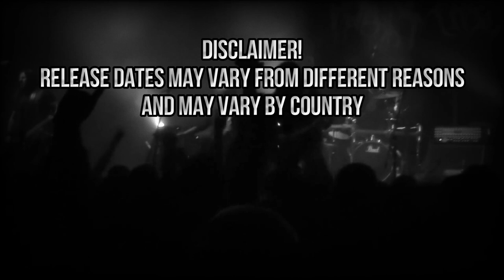Metal releases 2022 - Week 1 (3rd - 9th January ) releases! - Metal albums 2022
Metal releases 2022 - New Metal Albums & EP releases Week 1 (3rd - 9th January )

New Metal albums 2022 - Updates every week! Don't miss any Metal, Hardcore & Hard Rock releases anymore.
Week 1/2022 Metal releases (alphabetical order):
Act - 1984
Apes - Lullabies for Eternal Sleep
At The Movies - The Soundtrack Of Your Life – Vol. 2
Atrocity - Unspoken Names (Demo 1991)
Bong Wizard - Vulgar Display of Flower
Carnation - Galaxy Studio Sessions
Carr Jam 21  - Can You Feel It
Catalán - First Stop Station
Cruel Bomb - Man Made
Dark Millennium - Acid River
Darkened - Mourn the Dying Light
Dead Sun Rising - As Above, So Below
Deaf Club - Productive Disruption
Disinter - Demolition
Drill Star Autopsy - Futuremembrance
Ghost Creek - II
Infected Rain - Ecdysis
Kalmankantaja - Metsäuhri
Kontact - First Contact
Master Massive - Time out of Mind
Necrophagous - In Chaos Ascend
Needless - The Cosmic Cauldron
Nihility - Beyond Human Concepts
Nocturnal Graves - An Outlaw's Stand
Oar - The Blood You Crave
Omhosten  - Music Of The Great Beyond
Power Paladin - With the Magic of Windfyre Steel
RGRSS - A World of Concern
Riverwood - Shadows and Flames
Sanction - Sanction
Saraksh  - Moloch
Schwarzer Engel - Sieben
Seven Nines and Tens - Over Opiated in a Forest of Whispering Speakers
Sothoris - Wpiekłowstąpienie
The Mist - The Circle of the Crow
Wilderun - Epigone
Worship - Many Masters